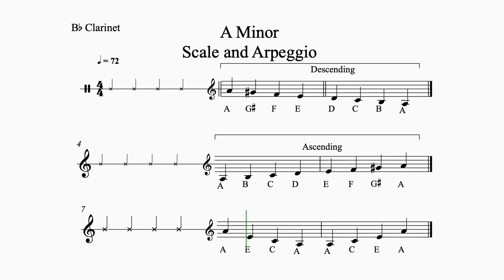A Minor Scale and Arpeggio for Bb Clarinet